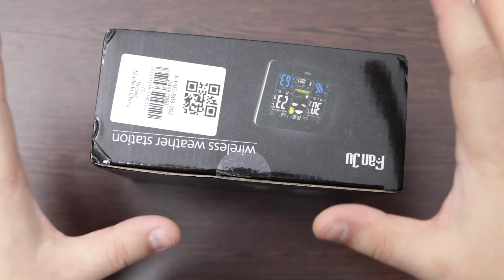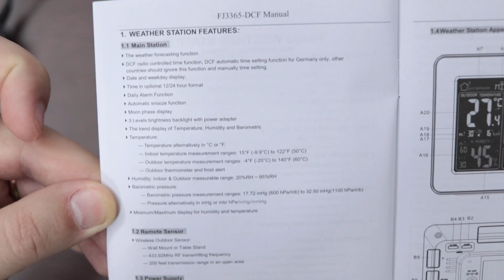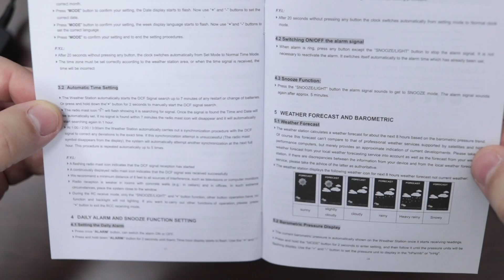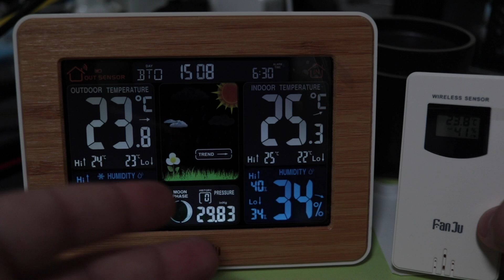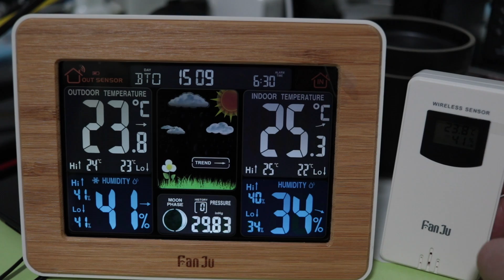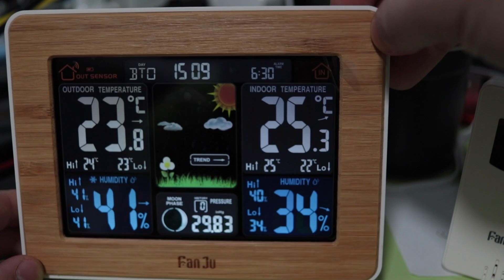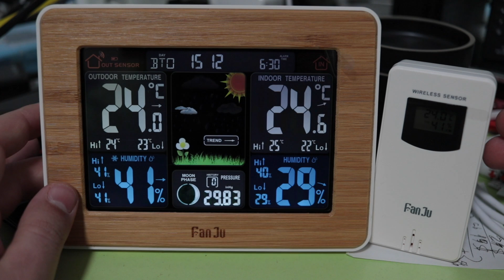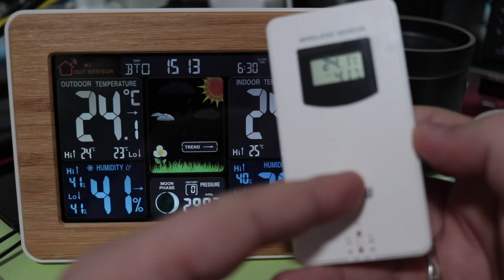FanJu FJ3365 ► классная метеостанция!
Best Seller FanJu FJ3365 Weather Station Color Forecast - WOOD 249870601